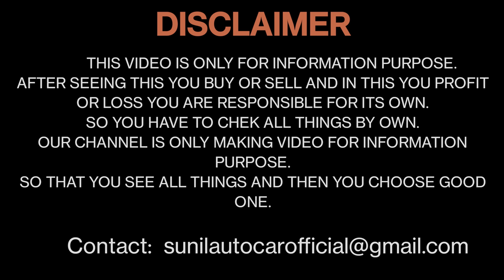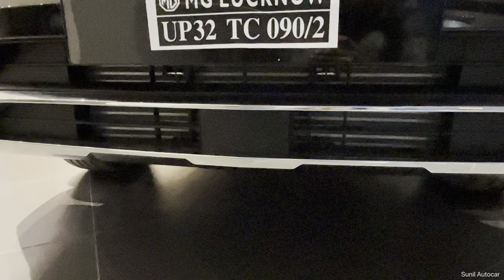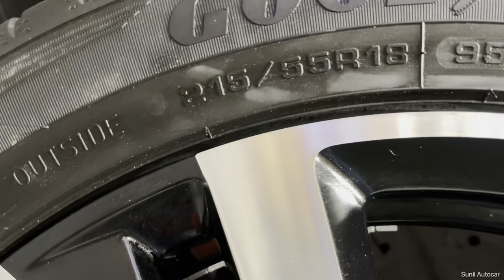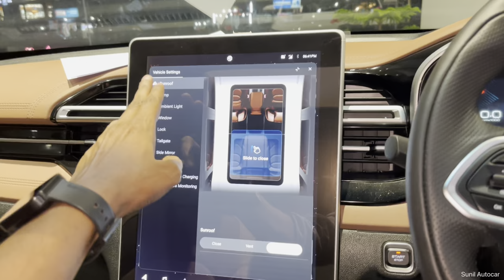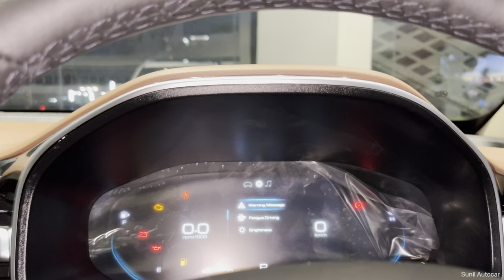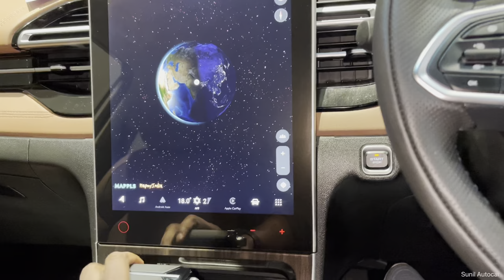MG Hector Plus Top Model 2023 ❣️| इसको कहते है Features Loaded Suv कार, अब Xuv700 का क्या होगा 🤔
All New MG Hector Apne Segment ki Behtreen Features Loaded Premium Suv Car hai Is Video me Mg Hector Plus ke Top Model ka Review Video dikhaya gya hai Jisme Car ke Features Interior and Exterior ko bhi Cover Kiya gya Hai Ye car Apko Diesel and Petrol dono Engine Options ke Sath Manual and Cvt dono Transmission me dekhno ko Mil Jati hai All New Mg Hector 2023 !

MG Lko, Faizabad Road, Chinhat Lucknow (U.P) India

Like_Share_Subscribe..